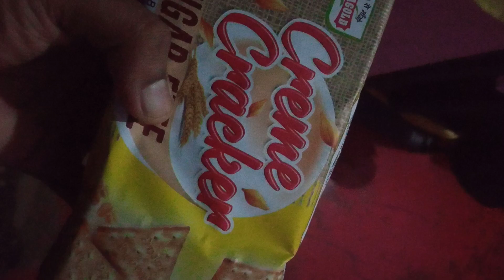Bengali Sugar Free Biscuits